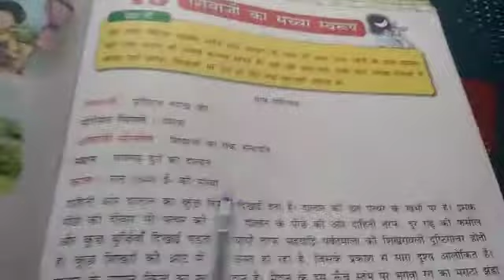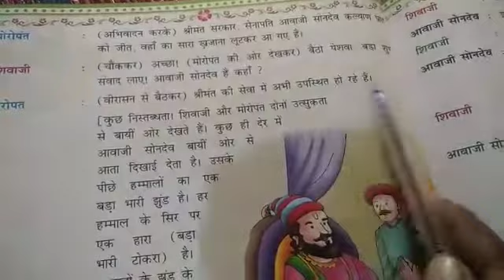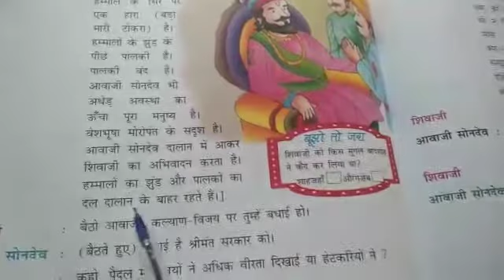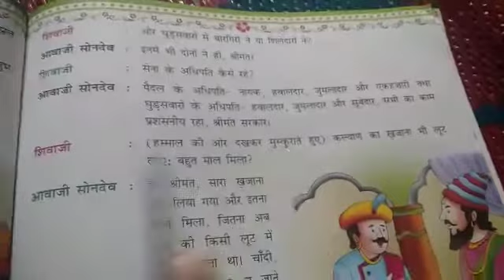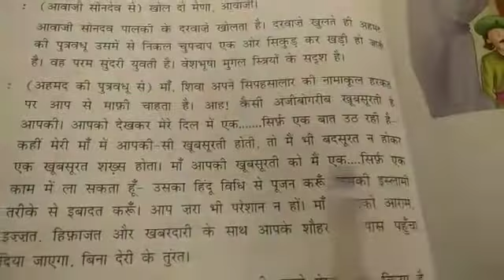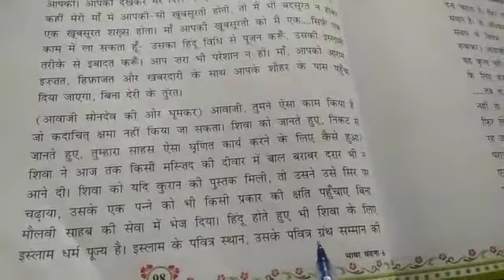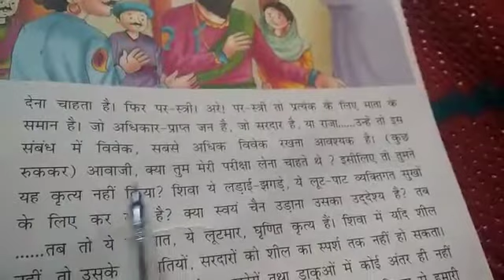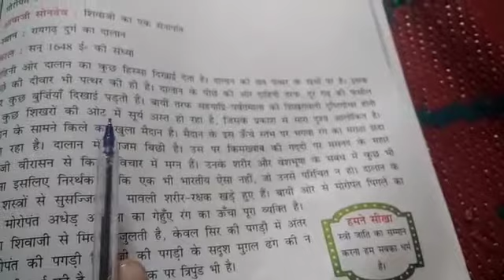हिन्दी,पाठ-13,शिवाजी का सच्चा स्वरूप